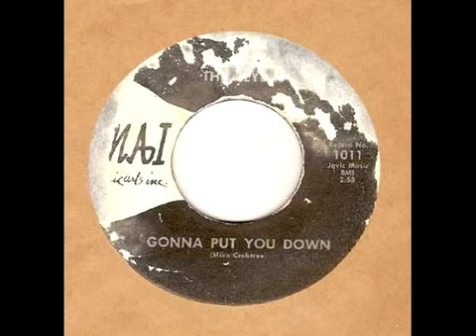GONNA PUT YOU DOWN - the CLYDES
support great music - buy something today.